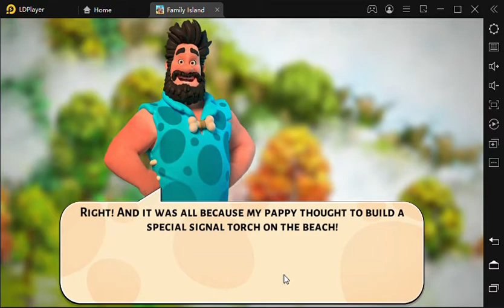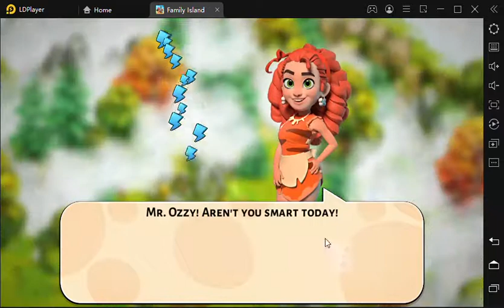Game Android Island Family ( Level 7 )